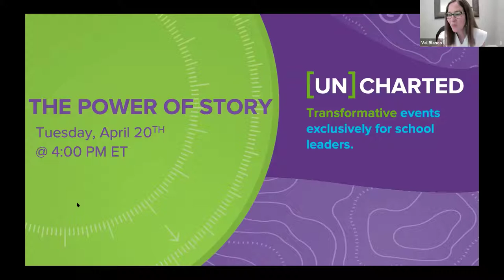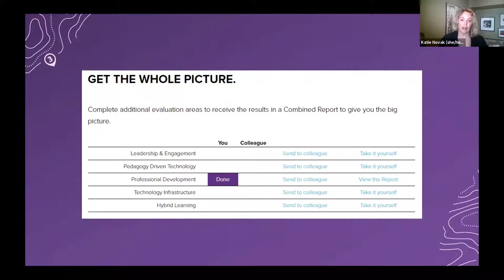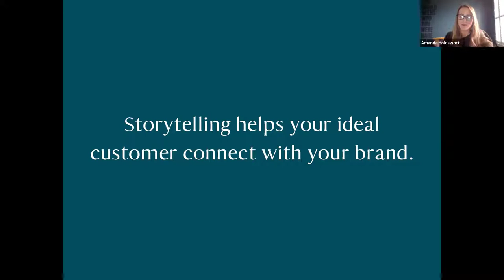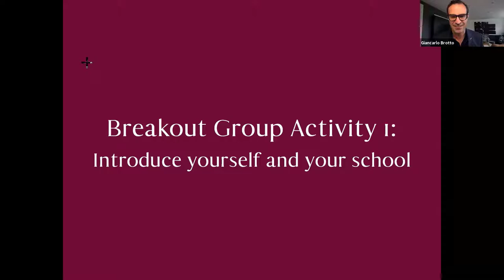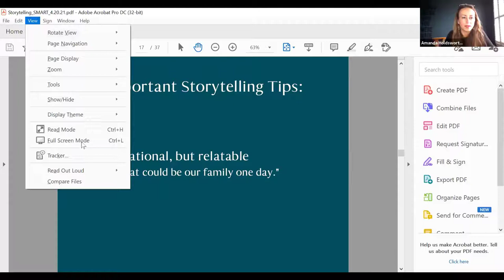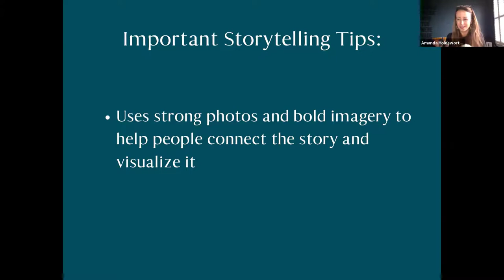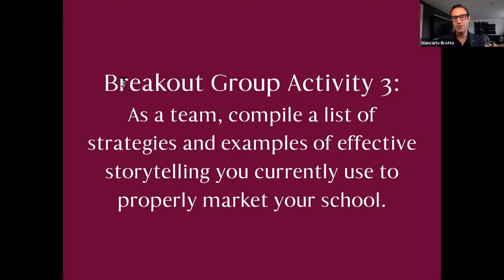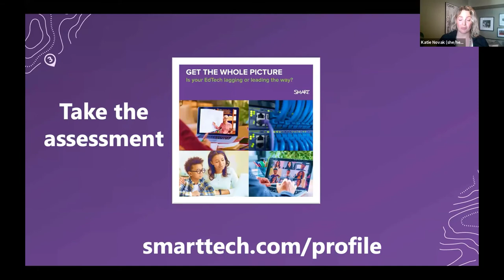THE POWER OF STORY: Using storytelling to accelerate school growth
Storytelling is the foundation of any successful school marketing strategy. It not only leads to the growth of private and independent schools but also increases employee and community engagement while shining the light on what makes your school so special.